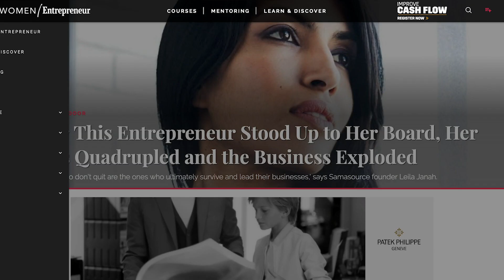Use These Strategies to Make Your Voice Heard at Work. 3 Things to Know Today.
Get in the know in 60 seconds.